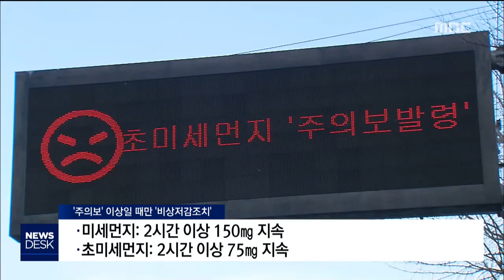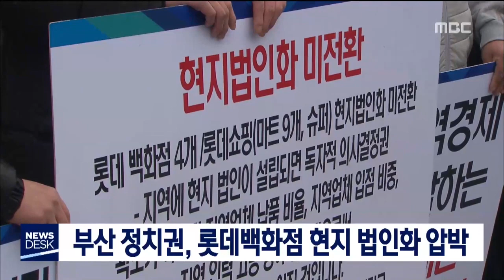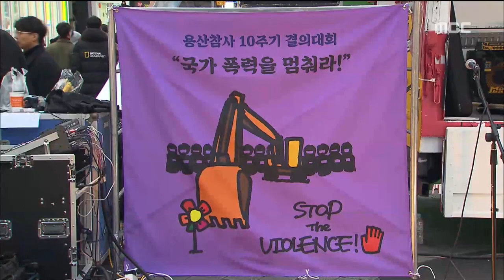부산MBC뉴스데스크 20190119